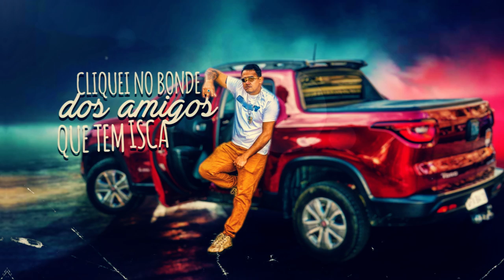MC Michel - Tirei a Toro (Lyric Video) DJ Léo FR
Letra :
MC Michel - Tirei a toro

Tirei a toro do ap
que hoje vai ter festa
cliquei no bonde dos amigos
que tem isca certa

chegamos e elas também
jogamos vinte de cém
só que as bebê do camarote
mostrou que tem também

Garçom passou com a grey goose
passou do nosso pro outro
elas olhou no deboche
falando que isso era combo

nos deu risada neném
gritamos vem que hoje tem
descemos a jack, o black, o red
e a honey também

aê se identificou?

pra que sol? se é da noite que nos cria farra
pra que vento? se as que tão com nos ta balançada
pra que vodka? se de whisky a mesa é lotada
pra quem não achou que é peso uma equipe pesada

Produção músical : Dj Léo FR
Contrate o MC Michel: 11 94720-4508